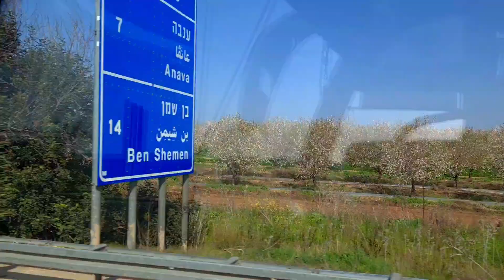Visiting Almonds Farm in ISRAEL. Do you know ALMONDS are mentioned in the BIBLE?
Shalom to you my viewer.
Latrun is a city in Israel that is located at the hilltop of Ayalon Valley.
Overlooking the road between Tel Aviv and Jerusalem.
At Latrun there are places of interest;
Trappist Latrun
Mini Israel
Latrun Monastery of Silent Monks
Neve Shalom
Yad La-Shiryon
Canada Park
In this video, we are visiting the Almonds Farm at Mini Israel Open Farm